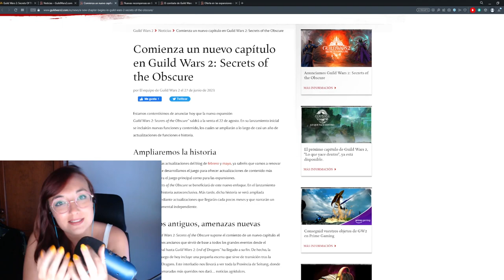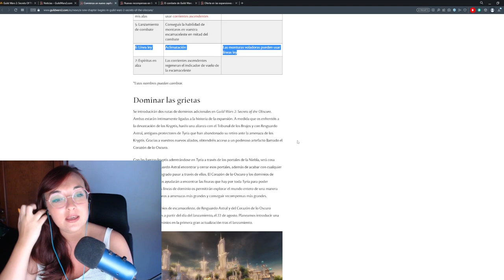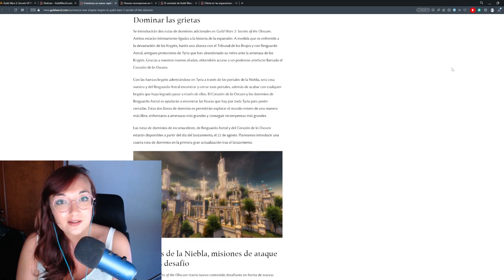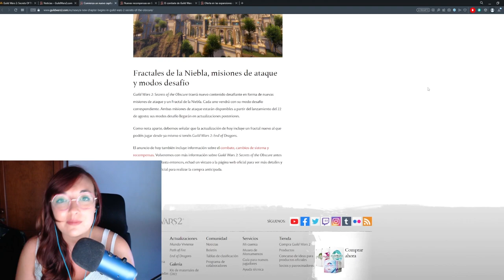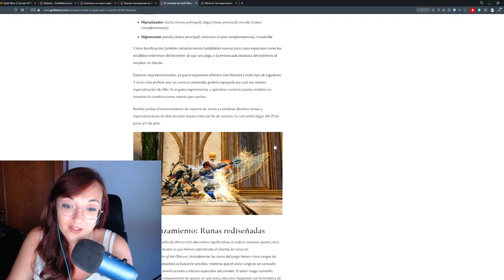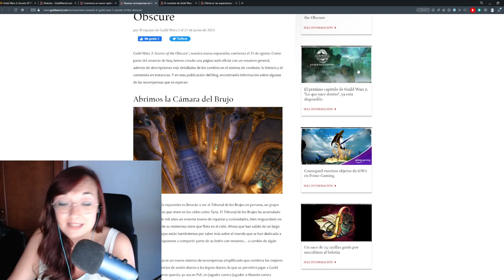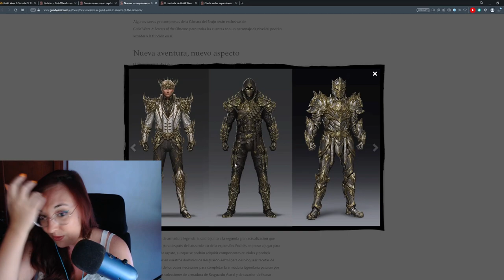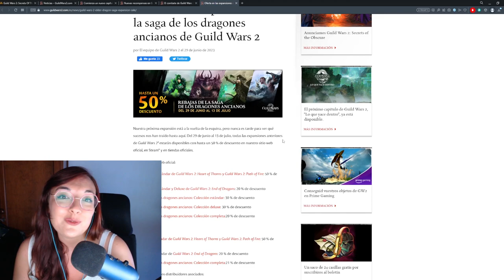OPINEMOS SOBRE... Guild Wars 2 Secret of the Obscure y TODO lo que sabemos hasta el momento.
NUEVA EXPANSION DE GUILD WARS 2 CONFIRMADA
Para el 22 de agosto del 2023.
EL TREN DEL HYPE SALE DE LA ESTACIÓN Y VA A TODA VELOCIDAAAAD.

Finalmente, tras esperar mucho tiempo, YA ESTA LISTO.

O bien podéis mandarme un mensaje privado o agregarme a amigos:
LadyPurupuru#2540

00:00 Introducción
02:32 Nuevos dominios
06:54 Nuevos fractales, misiones de ataque y sus CMs
11:53 Nueva jugabilidad de combate
17:13 Nuevo sistema de recompensas
19:14 Nueva armadura legendaria de mundo abierto
21:32 Todas las expansiones en oferta
22:44 Despedida